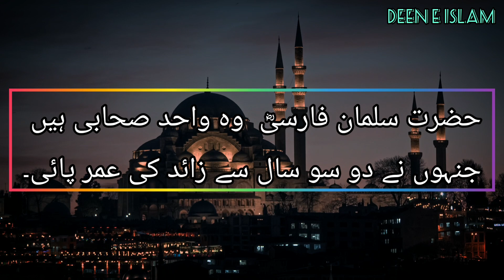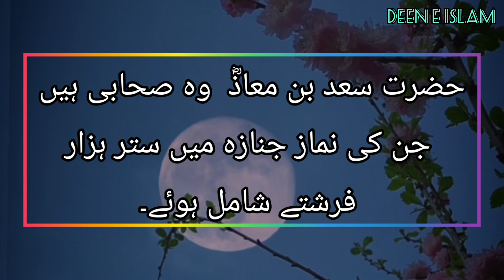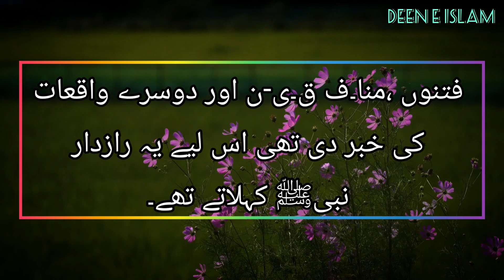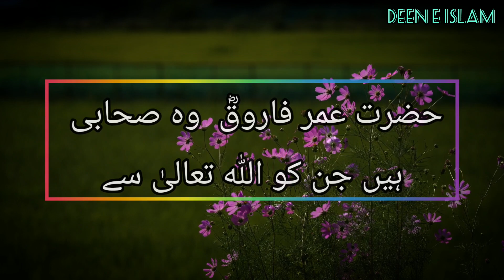पैगंबर मुहम्मद ﷺ के साथी मुख्य विशेषताएं | Importance of Sahaba Karaam R.Z||صحابہ کرام کی خصوصیات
مختلف صحابہ کرام کی خصوصیات
 حضرت ابوبکر رضی اللہ عنہ کی یہ خصوصیت تھی کہ ان کی مکمل آل اودلاد صحابہ رہی